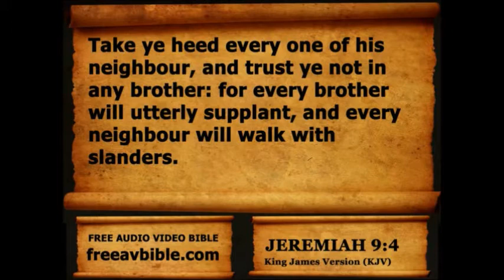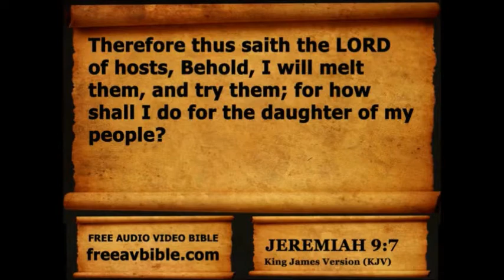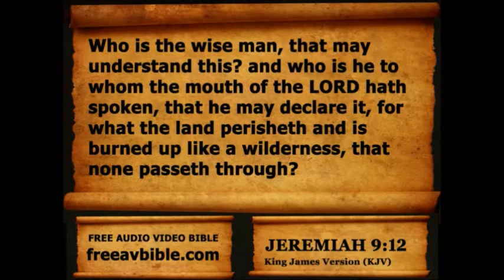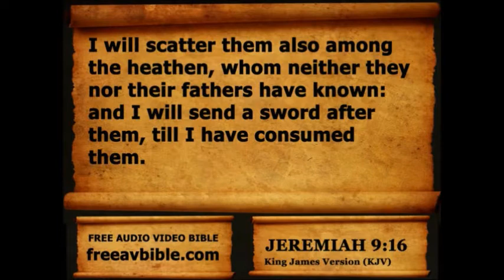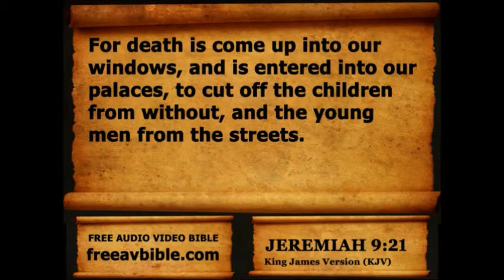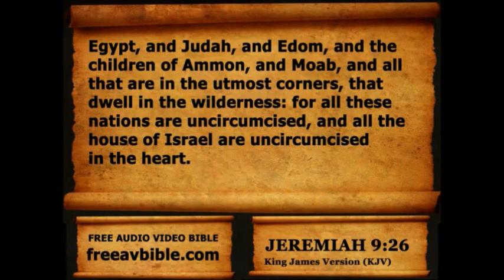Jeremiah Chapter 9